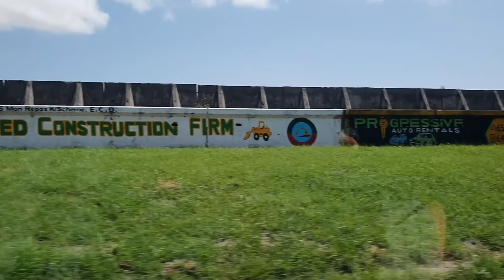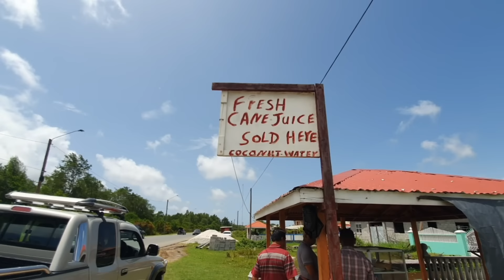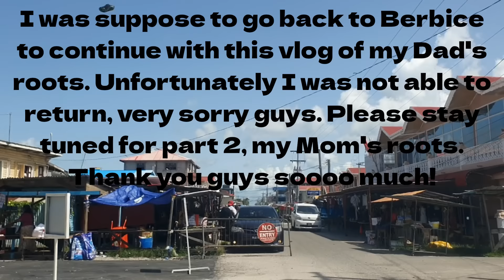GOING BACK TO MY FATHER'S PLACE, DRIVING UP ROSEHALL TOWN, CORENTYNE BERBICE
Hi my amazing people, trust all is well. today I am doing a road trip back to my father's place, where he came from. We will go for a drive up the coast to Corentyne Berbice, please join us guys let us enjoy this road trip together.